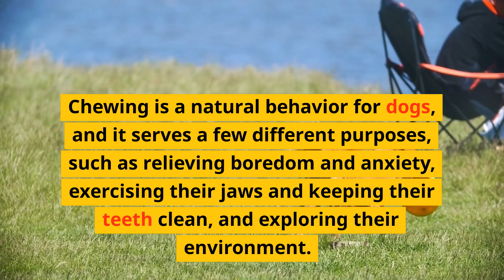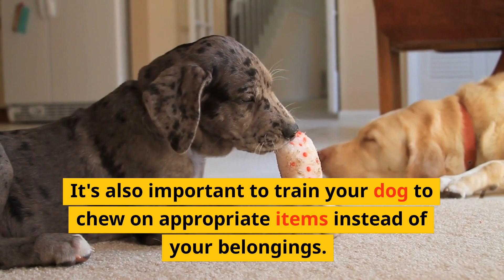"From Chew to Joy: How I Dealt with My Dog's Chewing Behavior"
In this video, I share my personal experience and tips for dealing with dog chewing behavior. I discuss the importance of providing appropriate chew toys, redirecting their attention, and reinforcing positive behavior. With these strategies, I have successfully curbed my own dog's destructive chewing habits. @houseofrip